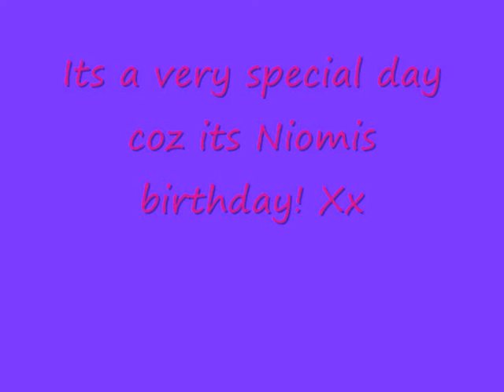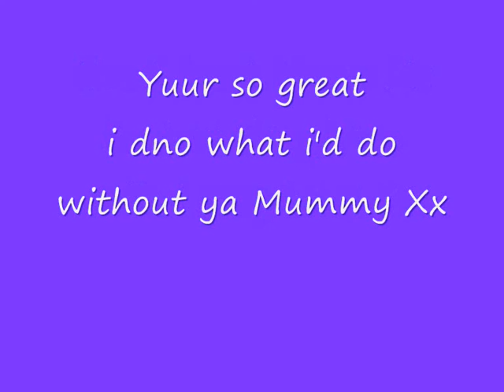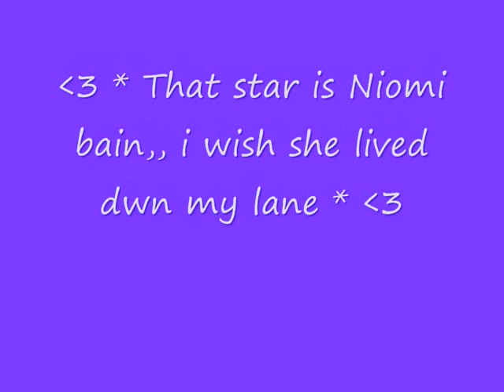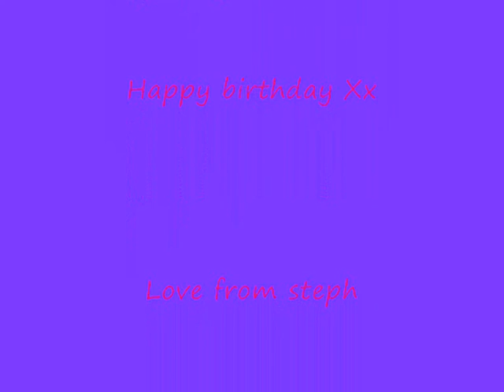happy birthday niomi Xx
niomis 13th birthday today 27/5/95

Xx bma niomi xX